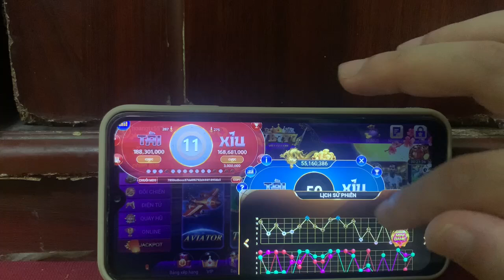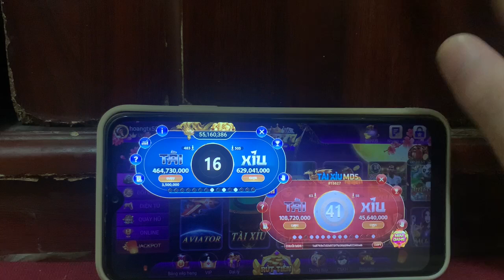socvip | Link tải socvip | Mẹo bắt cầu tài xỉu online anh em nên biết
- Link tải game dưới bình luận
ⓒ Bản Quyền Thuộc socvip
☞ Miễn Sao Chép Dưới Mọi Hình Thức.
- Video mang tính chất giải trí, anh em xem tham khảo !
- Chơi cờ bạc online là vi phạm pháp luật, ae không nên tham gia !
- Chúc tất cả ae một ngày tốt lành  !!